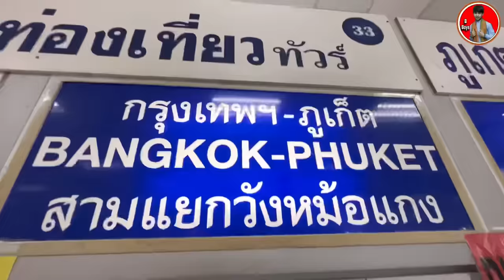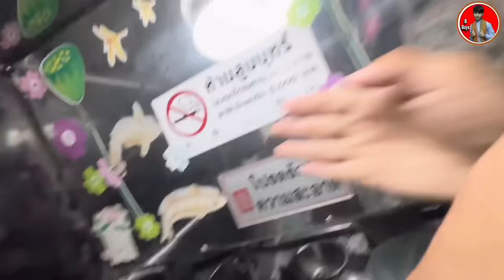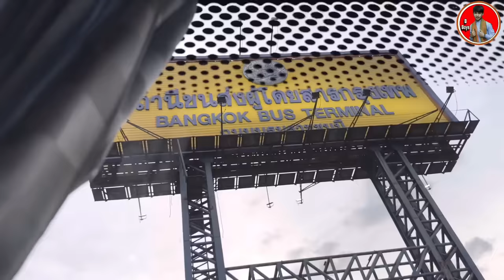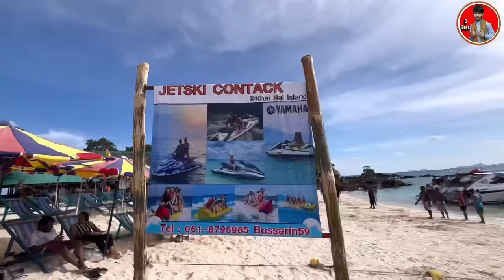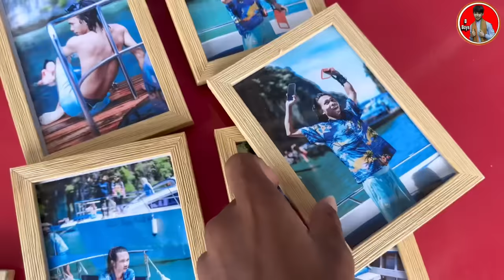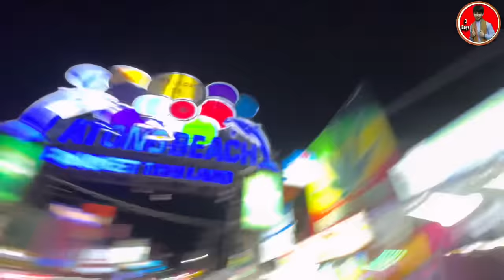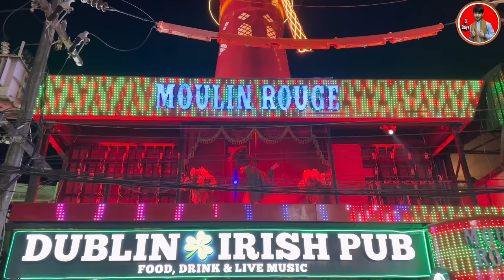Thailand 🇹🇭 Beach 🏝️ll B Boys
Agar Aap is Video Ko Skip Karke Dekha To Asali Maja Nahin Milega Baba 😚